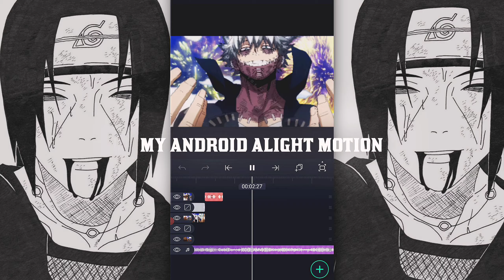Skibidi Bop yes x Bloody Marry I Dabi Dance💃(Remake Ib @GOJO) [AMV/EDIT] Alight Motion 📱 Quick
Ac Ib/Rm: @GOJO
→ Anime:
My Hero Academia
→ Copyright:
→ Editing Software:
Android 10
Alight Motion
Kine master
Bg eraser
CapCut